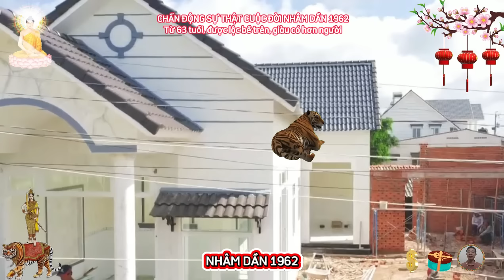☯ Chấn Động Sự Thật Bất Ngờ NHÂM DẦN 1962 Về Già Phật Độ HẾT KHỔ ĐỔI ĐỜI CỰC GIÀU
hổ tượng trưng cho sức mạnh, lòng dũng cảm và trí tuệ, người tuổi dần yêu thích những công việc mạo hiểm, đem đến vinh quang và thành công rực rỡ cho mình, đặc biệt, họ là người mạnh mẽ, quyền uy, thường không dễ bị áp bức hay bị vu khống, nhâm dần rất nhạy cảm, giàu cảm xúc, quyết đoán, nhưng lại hung hăng, bướng bỉnh và hay nghi ngờ người khác, người này có tố chất lãnh đạo, không thích phục tùng người khác, cũng không thích bó buộc, họ thích đón nhận những thách thức mới, dù khó khăn cũng không lùi bước, nếu có thể sống theo ước mơ, theo đuổi những gì mình lựa chọn, thì đó chính là hạnh phúc lớn nhất của con giáp này.